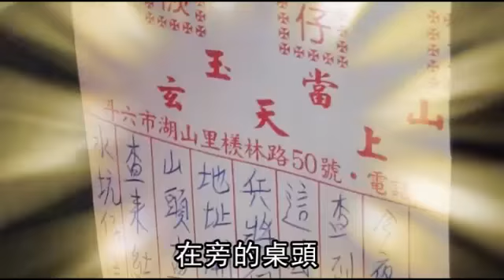男子人間蒸發14天 天兵天將也找嘸人--蘋果日報 20150110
【動新聞╱雲林報導】斗六市52歲林姓泥水匠在斗六、林內交界的山區失蹤十四天，警、消、村民發動地毯式搜山，找遍水圳、山洞及可能親友家，連疑似小三家都找過，完全沒結果，道路監視器也找不到人影，他沒帶手機，身上沒錢，也沒交通工具，在這種冷天氣宛如人間蒸發，家屬求助無門，日前先到斗六玉當山廟擲筊問神明，昨晚再到廟方聽神明降旨說明調查結果，二名乩童合持小神轎在鋪沙的桌面上寫字，由在旁的桌頭逐字翻譯、記錄，最後把白話譯文交給家屬，求神問卜過程約一小時。

男子人間蒸發14天 天兵天將也找嘸人

他只說他要出去一下
結果摩托車騎著就走了

沒那個
沒那個方向
不知如何找起啦

古坑這名婦人焦急的哭泣
因為她52歲
做泥水匠的老公
上月底跟她吵架離家後
就人間蒸發
她有去問過先生要好的女姓友人
找不到人
打電話報警
有一名大學生
曾遇到她先生
在產業道路跌倒
將拉他起
20多名棋盤村民
也幫忙搜山
還放鞭炮
避免男子鬼遮眼
雖然監視器也有拍到
他曾出現湖本村
警方也搜尋未果
已經2個星期了
婦人只好到廟裡
尋求超自然力量

他手機沒帶出去
在旁的桌頭
把神明的話用白話譯文寫下
玄天上帝說祂
已派天兵天將搜查
發現男子曾出現在石榴工業區

他去溪裡喝水

男子下落仍是個謎
家屬也希望大家能幫忙留意

不知從何找起
我想說拜託
若好心的人事能夠幫忙(找)

動新聞 雲林報導